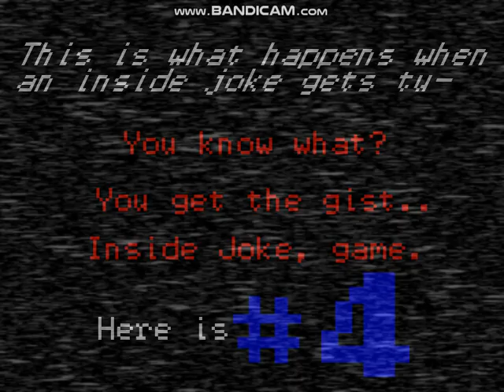Five Nights at Sonics 4 Main menu